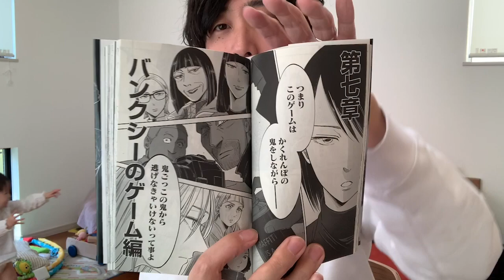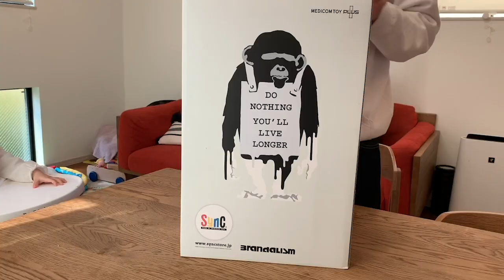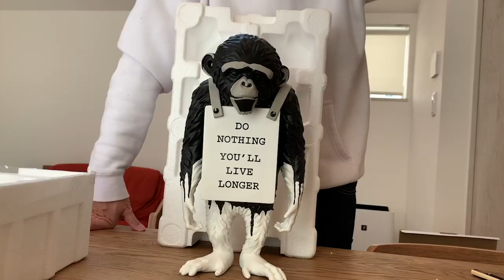バンクシーの高額フィギュアを開封したら悲しい結末だった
モデルの奥さんと1歳半の娘ちゃんでファミリーチャンネルも開設しました！おヒマな方はぜひ観て下さい！

今回開封したフィギュアはコチラです。
・MEDICOM TOY EXHIBITION '19 BANKSY FLOWER BOMBER BLACK GESSO Ver バンクシー フラワーボンバー メディコムトイ フィギュア
・MEDICOM TOY EXHIBITION ’19 BANKSY MONKEY SIGN（DRIP Ver.) メディコムトイ バンクシー モンキーサイン